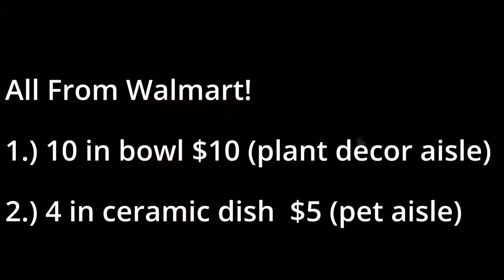$40 DIY Cat Water Fountain | 3 min tutorial!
Hey guys if you liked this video please check out Laniums video as well. I got my idea from him.  His fountain has live plants that are safe for cats!

If you have any questions I will try and answer in the comments.  Hope you enjoy this kitty build!